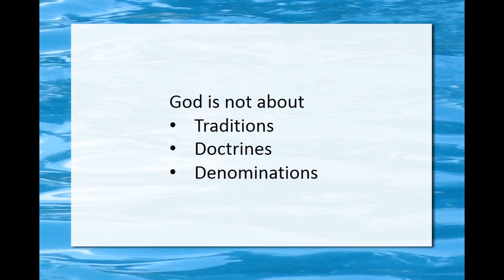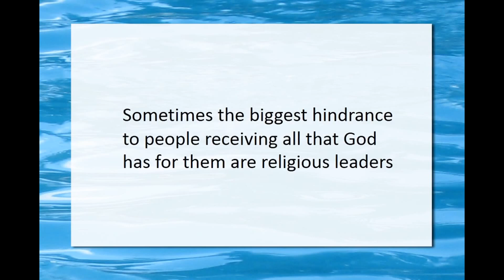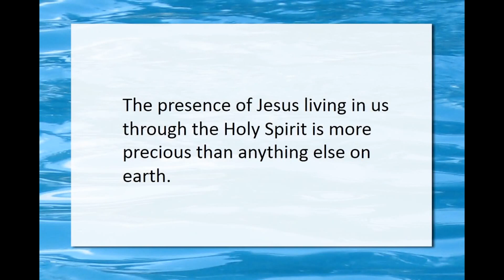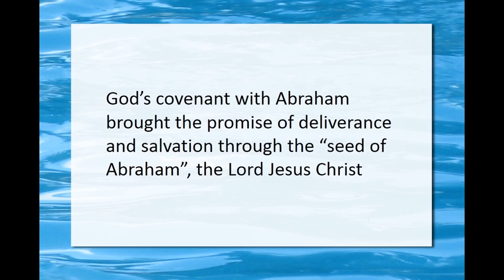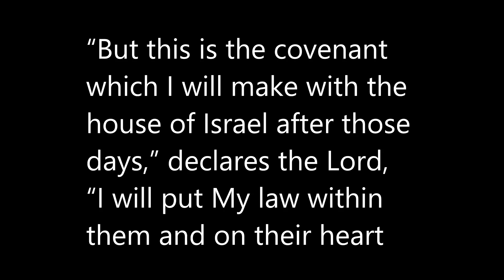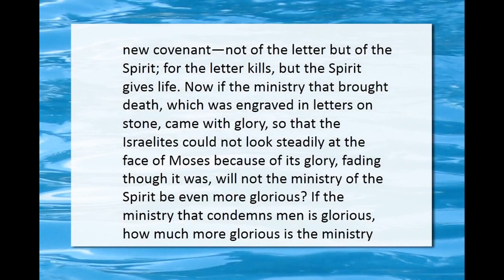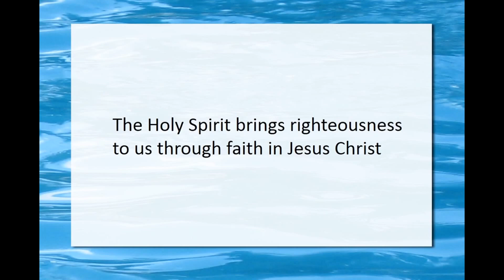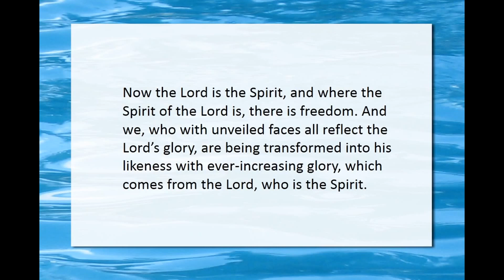The Covenant Of The Spirit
We do not have a covenant of letters written on stone.  We have a covenant of the Spirit written on our hearts